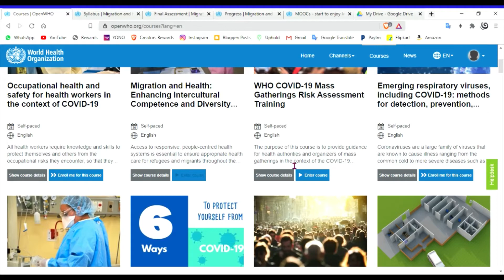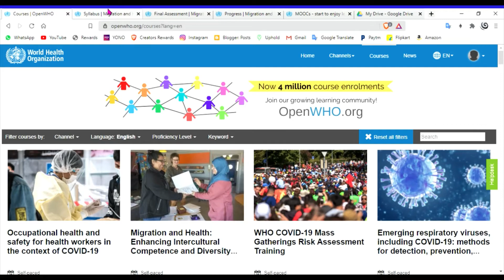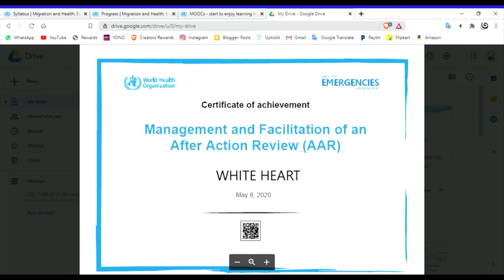WHO (WORLD HEALTH ORGANIZATION) வழங்கும் இலவச ONLINE COURSES | White Heart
WHO (WORLD HEALTH ORGANIZATION) வழங்கும் இலவச ONLINE COURSES

Support Us